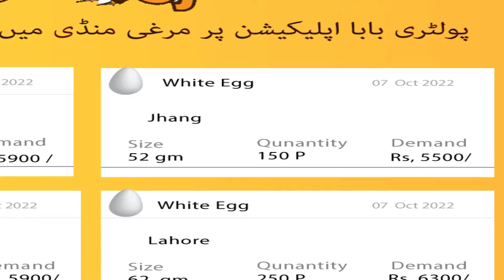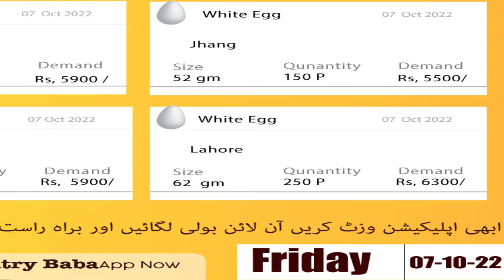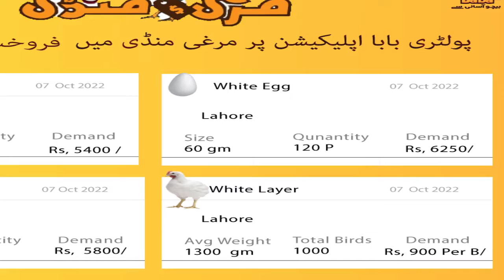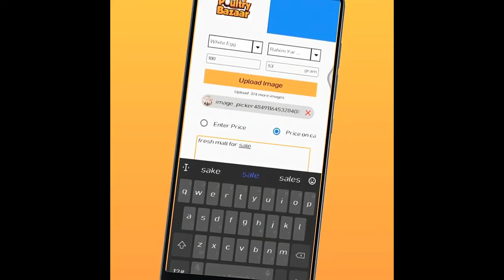Eggs Top Offers || People Selling Eggs Today || Egg rate Today || Poultry baba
We Give Rates Like Poultry Shorts | Poultry Bazaar | poultry mandi & Update on a Daily & Monthly Basis.
poultry baba is the best source to know about the best nutrition diets, and the best children, and adult diet plans according to the poultry and animal-sourced protein diets as poultry baba are educating the consumers and industry stakeholders from production levels to market shelves. even this is a good source for information on corona and locusts attacks. Rather it is about severe summer weather or severe winter weather if the bird gets into stress or down to production, low in FCR or you are facing heavy mortality in your poultry farm or your fancy birds are not good poultry baba is the best source to get the best doctor advice or quick tips.